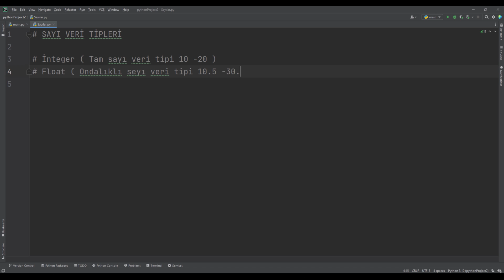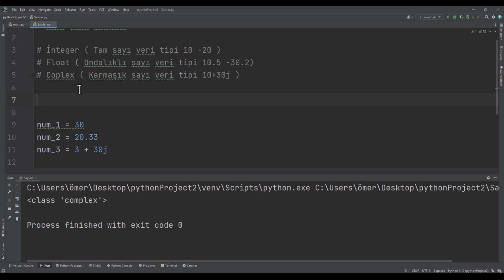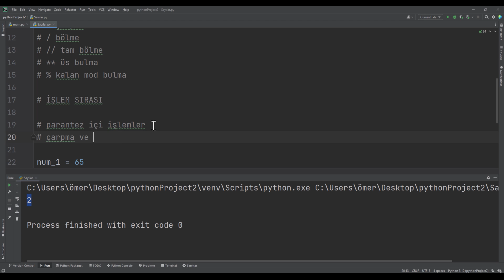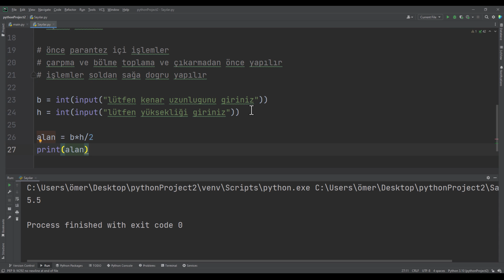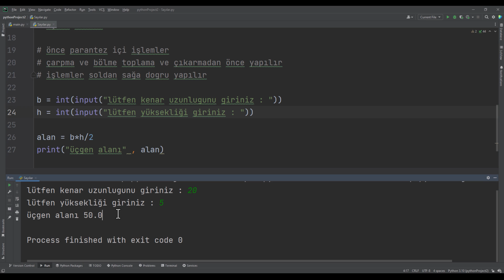Python Dersleri #2 | Sayılar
"Merhaba ve hoş geldiniz! Bu dersimizde, Python dilini kullanarak sayılarla çalışacağız. Python, son yılların en popüler programlama dillerinden biridir ve sayıların nasıl işlendiğini öğrenerek, veri madenciliği, machine learning gibi alanlarda kullanılabileceğiniz gibi, hesaplamalar yaparak projelerinizi gerçekleştirmek için de kullanabilirsiniz.

Bu dersimizde, Python dilinde sayıların nasıl tanımlanacağını, toplama, çıkarma, çarpma ve bölme işlemlerini nasıl yapacağımızı anlatacağız. Ayrıca, Python dilinde sayıların türlerine değinecek ve onları nasıl kullanabileceğimizi göstereceğiz. Örneğin, tam sayılar (integer), ondalıklı sayılar (float) ve karmaşık sayılar(complex) gibi sayı türlerini nasıl tanımlayabileceğimizi öğreneceğiz.

iyi seyirler.

00:00 Python da Sayı Veri Tipleri
01:38 Python da Matematik Operatörleri
05:08 Python da İşlem Önceliği
06:28 Python ile Üçgen Alan Hesabı
08:09 Kapanış Abone Ol

İçerik :

Python'da veri tipi int ve float olarak sayıları tanımlayabiliriz.
+, -, *, / gibi operatörleri kullanarak basit matematiksel işlemler yapabiliriz.
Python 'math' modülünü içerir, böylece pi sayısını ve trigonometrik fonksiyonları kullanabiliriz.
Python sayı sistemleri (örtük, dekimal, onaltılık, ikili) arasında dönüşümler yapmamıza yardımcı olur.
Veri analizi gibi uygulamalar için de Python'un güçlü sayısal özelliklerinden faydalanabiliriz.